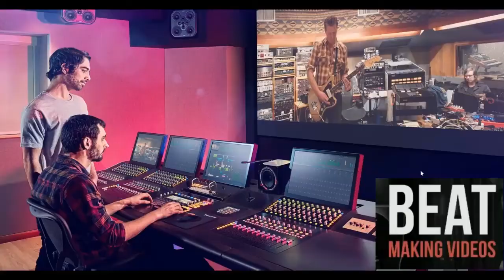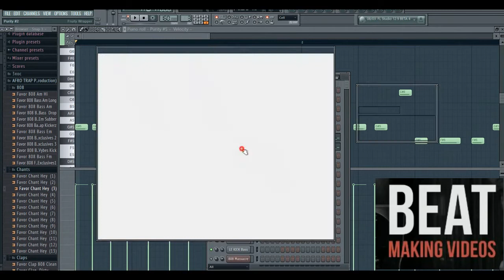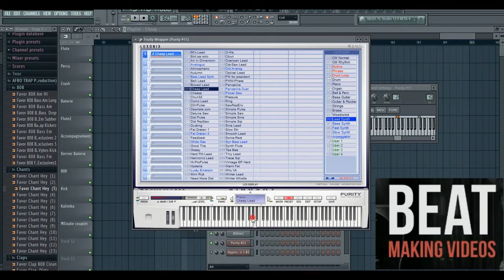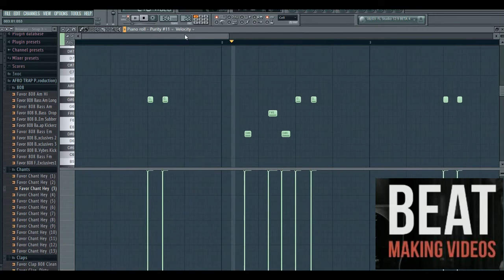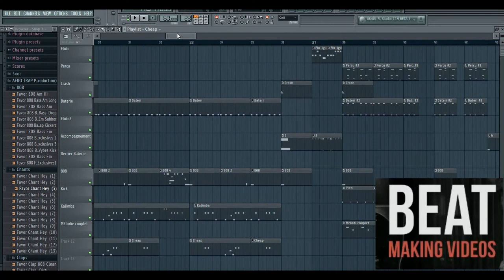MAAHLOX le vibeur " FINI AVEC " (INSTRUMENTALE)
Bonjour.
Voici une Vidéo qui présente comment faire le Beat de Maalhox  assez facilement .L'équipe poll Favor Beat a Pris un Quinzaine de Minutes Pour te Montrer dans les détails comment Monter la Prod de A-Z.

Si tu veux en Savoir Plus sur le Beat Making L'équipe T'offre 1H de Formation Vidéo Pour te Permettre de faire des Beat AFRO TRAP assez facilement Click ici :